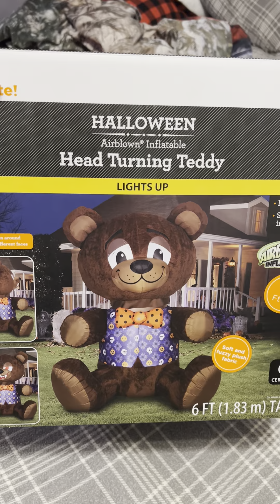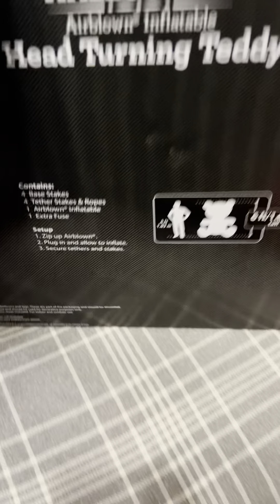Gemmy animated inflatable head turning teddy